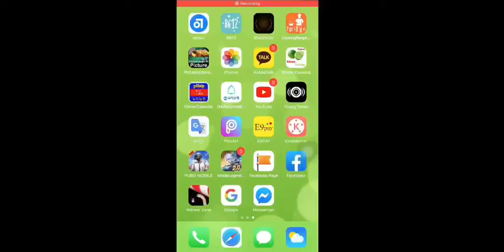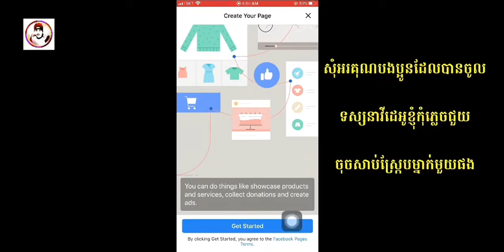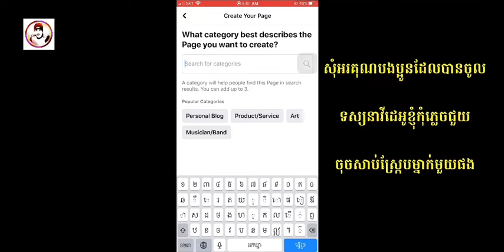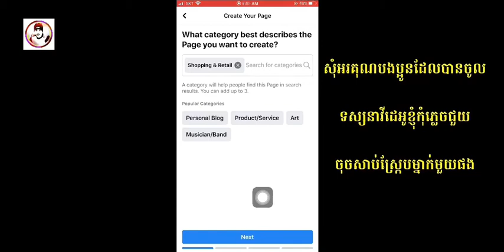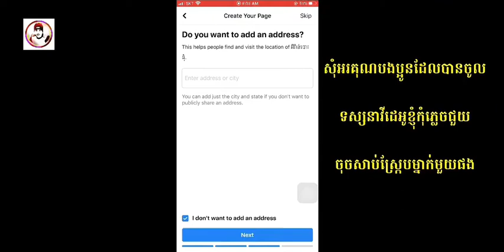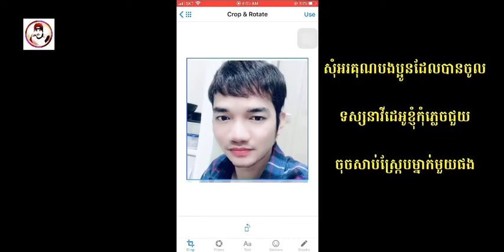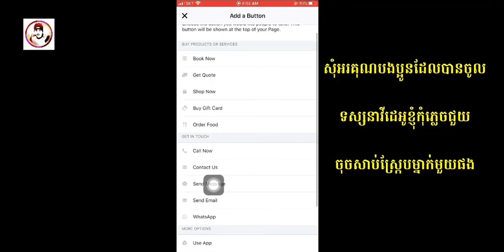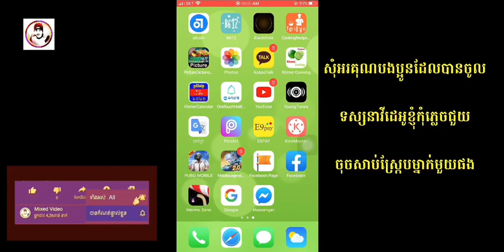How to Create Page by Smart Phone- របៀបបង្កើតផេក លក់ឥវ៉ាន់តាមទូរសព្ទ័ដៃ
Welcome to arrived Mixed video channel .
សមជួយចុចជាវsubscribeម្នាក់មួយផងសមអស់គុណបងប្អូនរាល់កាលចូលមើលវីដេអូខ្ញុំ